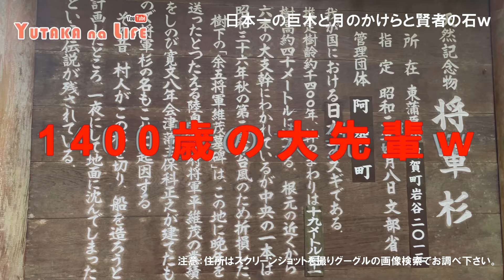日本一の巨木と月のかけらと賢者の石ｗ【YUTAKA na LIFE】日本一 パワースポット 巨木 木 将軍杉 自然 ハリーポッター風の題名ｗ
旅で偶然見つけた日本一の巨木の動画ですｗ

ここはYUTAKAの人生を表現する身勝手なYouTubeですｗ

この度は奇跡的に当チャンネルを見つけて頂き本当にありがとうございます!(^^)!

コメントなどのやり取りが出来たらとても嬉しいです(^o^)

是非お気軽に絡み倒しにいらして下さいｗｗｗｗｗｗ